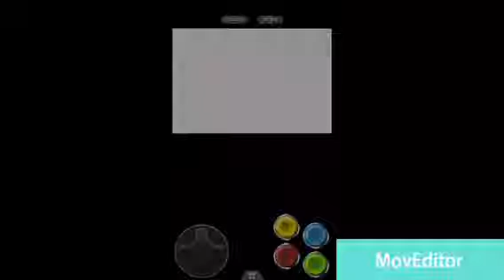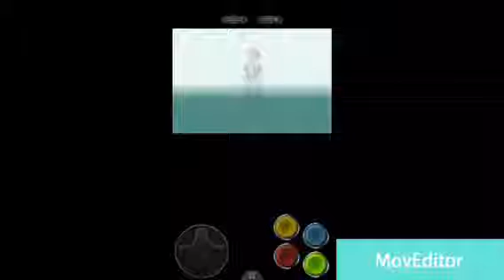Let’s play Pokemon Moemon Fire red part 0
Please help me choose my starter